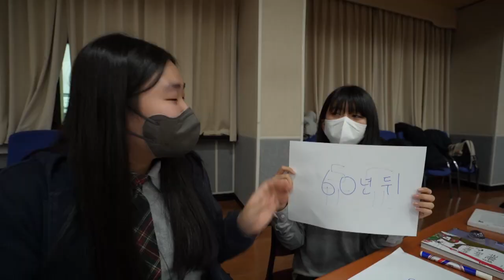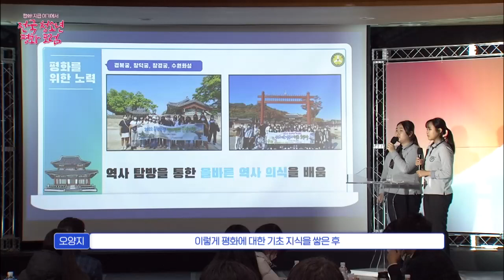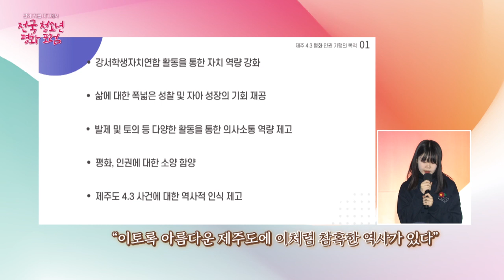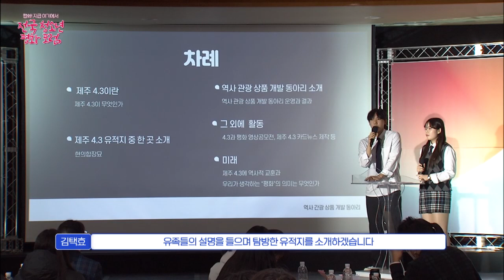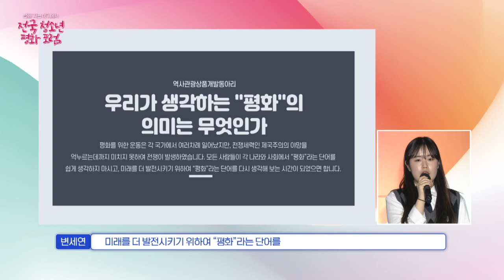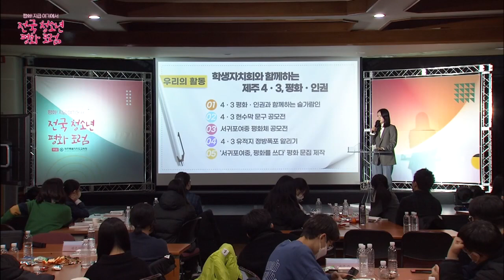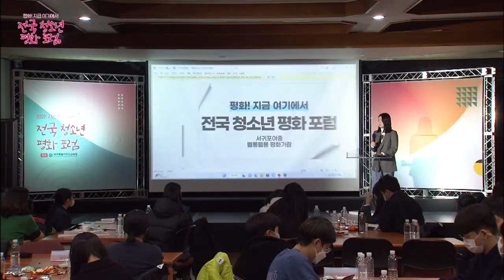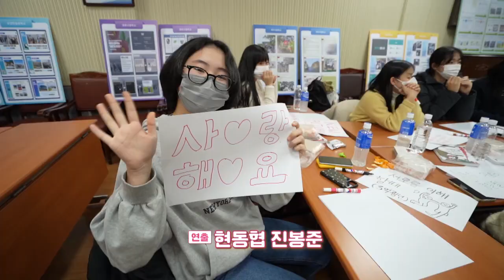'평화! 지금 여기에서' 2022 전국 청소년 평화포럼 2부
-전국 청소년 주도 지역별 사례 발표를 통한 평화 교류 플랫폼 구축 및 협력의 장 마련
- 평화적 갈등해결 방법, 평화 공존, 평화 인권 통일의 방향 논의